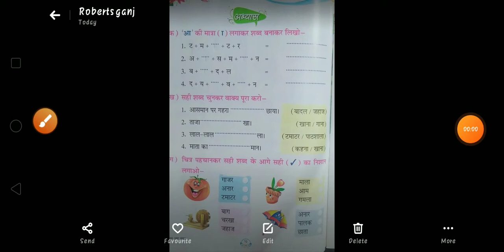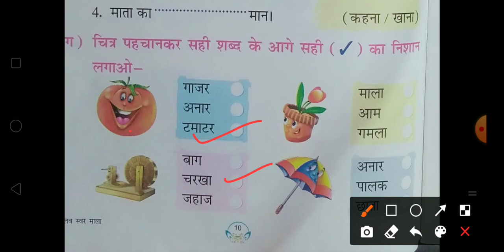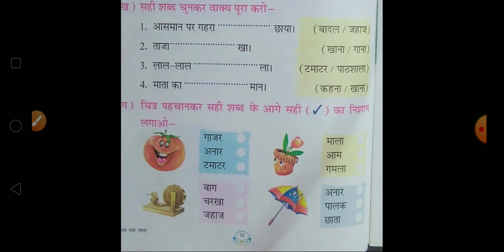Class- UKG स्वर माला Page no.10 अभ्यास...